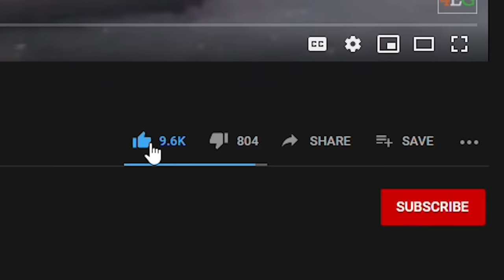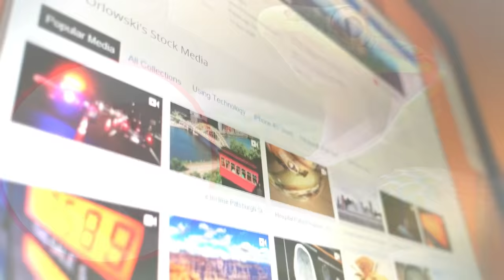10 Most Venomous Snakes in the World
10 Most Venomous Snakes in the World

4 Ever Green is the #1 place for all your heart warming stories about amazing people, beautiful animals and cute things that will inspire you everyday.

Hardly any type of animal strikes as much fear into people as venomous snakes. Although the chances of running into a venomous snake, much less being bitten and dying from the toxin injected into one’s body, are miniscule compared to dying from cancer, heart disease, or an automobile accident, this seemingly unreasonable fear remains very real for many people.
Hello guys, welcome to another episode of 4 Ever Green! In this video, we explore The Most Venomous Snakes in the World and you should stick around for number 1 as I will be revealing to you the Frankenstein’s Monster of Snakes